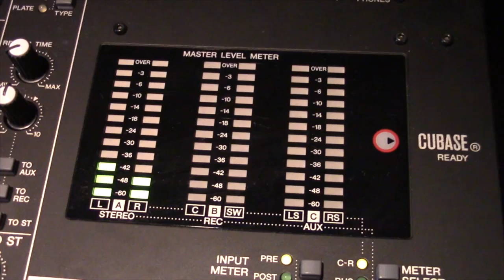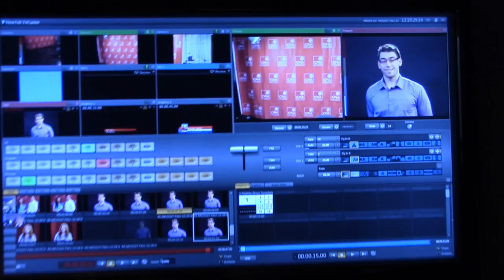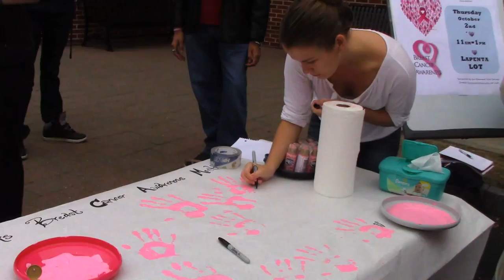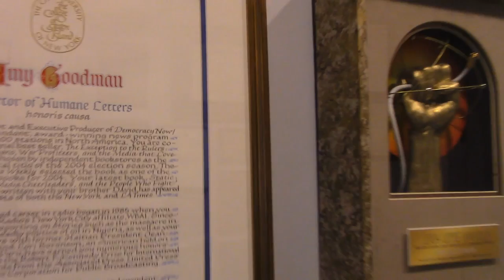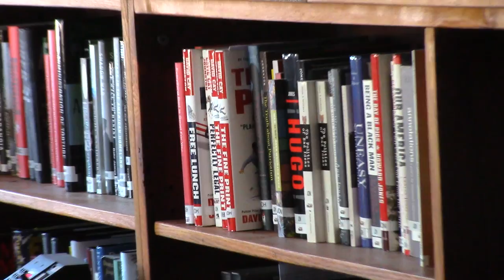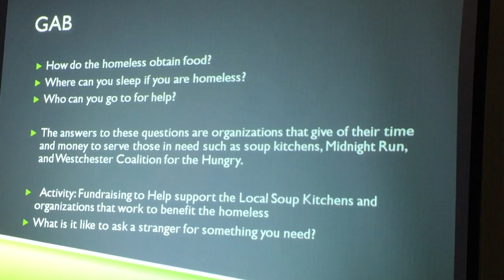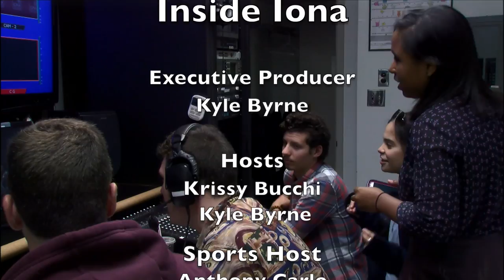Inside Iona Season 2 Episode 2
A production by Iona College Television